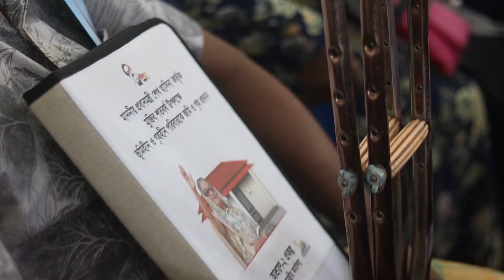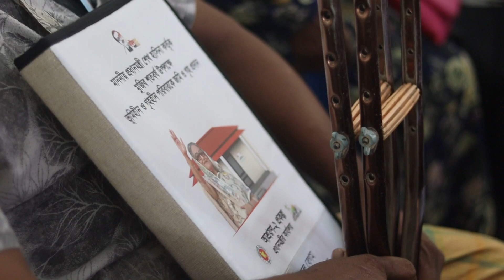বাগেরহাটের ৪৩৪ জন ভূমিহীন পরিবারের মাঝে ঘরের চাবি ও জমির দলিল হস্তান্তর করা হয়েছে।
Video I publish (e.g. news, politics, music, "Sheikh Tonmoy," "Political Video," etc.). Most Popular Upload Subscribe and hit the bell to see new videos মুজিববর্ষ উপলক্ষে দ্বিতীয় পর্যায়ে বাগেরহাটের ৪৩৪ জন ভূমিহীন পরিবারের মাঝে ঘরের চাবি ও জমির দলিল হস্তান্তর করা হয়েছে। রোববার (২০ জুন) সকালে প্রধানমন্ত্রী গণভবন থেকে ভিডিও কনফারেন্সের মাধ্যমে এই প্রকল্পের উদ্বোধন করেন। দুপুরে বাগেরহাট জেলা পরিষদ অডিটোরিয়ামে সদর উপজেলার ৮৮ জন ভূমিহীন পরিবারের হাতে ঘরের চাবি ও দলিল তুলে দেন বাগেরহাট সদর উপজেলা পরিষদ চেয়ারম্যান সরদার নাসির উদ্দিন। এ সময় উপজেলা নির্বাহী কর্মকর্তা মোহাম্মাদ মোছাব্বেরুল ইসলামসহ উপকারভোগীরা উপস্থিত ছিলেন। এছাড়াও জেলার অন্যান্য উপজেলায়ও একইভাবে ভূমিহীনদের মাঝে এই ঘরের চাবি হস্তান্তর করা হয়। এর মধ্যে কচুয়া ১৭, রামপালে ৪০, মোংলায় ৫০, মোল্লাহাটে ৬০, চিতলমারী ৫০, ফকিরহাটে ১শ’, মোরেলগঞ্জে ২৫ এবং শরণখোলা উপজেলায় ৪টি ঘর বিতরণ করা হয়েছে। বিকেলেই পাকা ঘরে উঠবেন গৃহহীনরা। দীর্ঘদিন ভূমিহীন থাকার পরে ঘর পেয়ে খুশি এই হতদরিদ্র পরিবারগুলো।